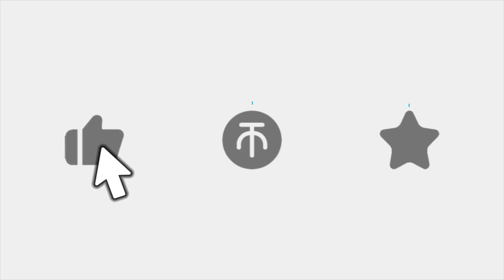【Left 4 Dead 2】Blue Archive MOD V5 - 求生之路2 碧蓝档案MOD 第五版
MOD下载 链接（MOD download link）
请在第五版本找到MOD的下载（Please find the download of MOD in version V5）